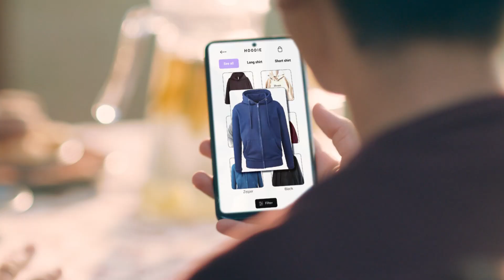RBI SAVINGS & POWER OF COMPOUNDING - Gujarati